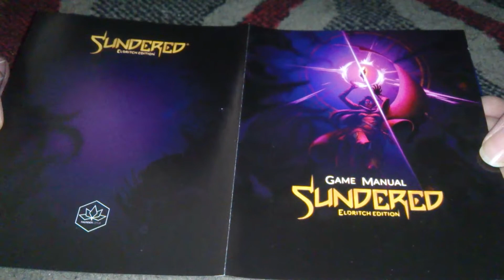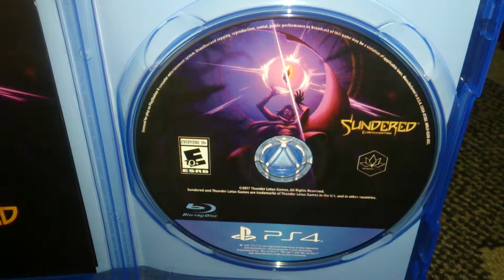Nostalgamer Unboxing Sundered Eldritch Edition On Sony PlayStation 4 Four Limited Run Games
Nostalgamer Unboxing Sundered Eldritch Edition On Sony PlayStation 4 Four Limited Run Games Region Free